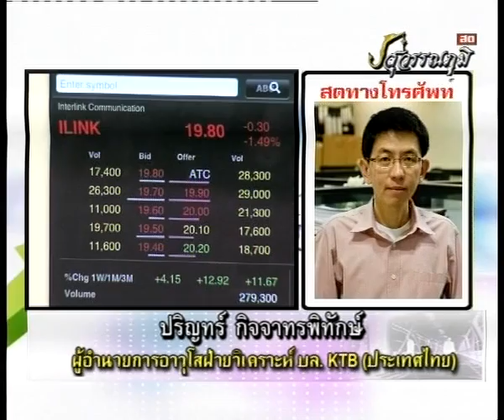ปริญทร์ กิจจาทรพิทักษ์ 12-3-56 On Business Line & Life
ผอ.ฝ่ายวิเคราะห์ อาวุโส บล. KTB ประเทศไทย จำกัด ทีเด็ดวันนี้ ได้แนะนำ หุ้นเด็ด ILINK